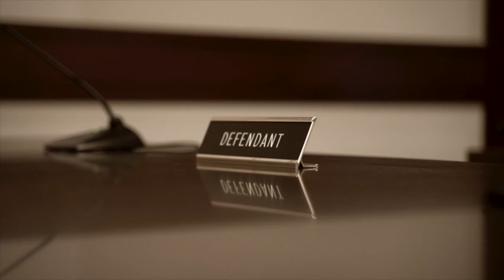Man at center of viral Lakeland arrest says he doesn't want plea deal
Tuesday in a Polk county courtroom a plea deal was laid out in the state attorney's case against Antwan Glover.  "The state's offer was for a misdemeanor resisting without violence, credit time served, court costs and fines," said 10th Judicial Circuit Assistant State Attorney, Katherine Artman.  In court, Artman went on to let Glover's new attorney know that the offer may soon come with a deadline.